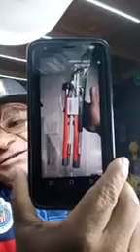Apoyando ala comunidad...acambio de nada